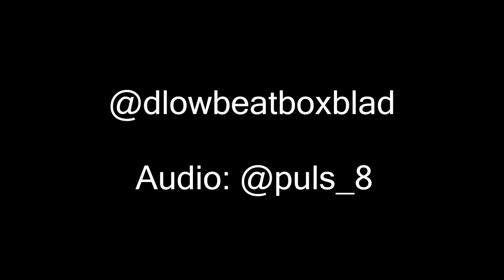2 MINUTE TECHNO BEATBOX INSANITY!